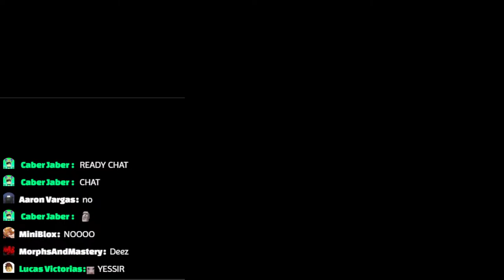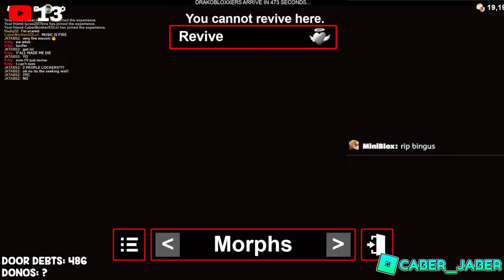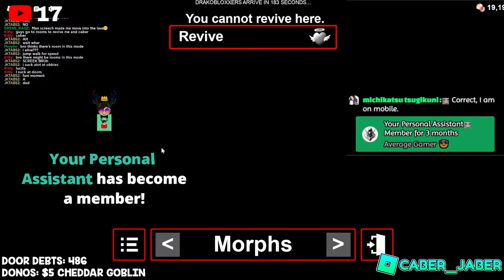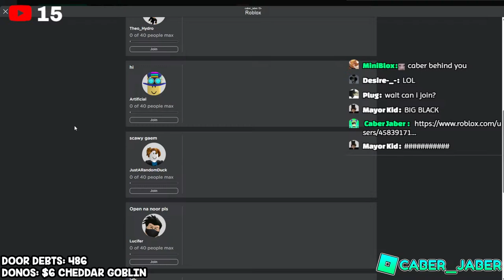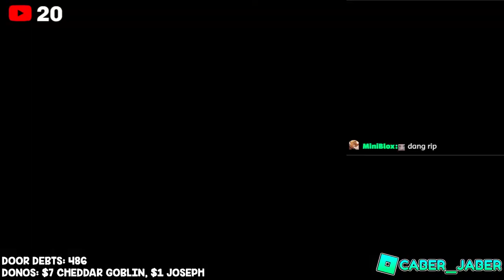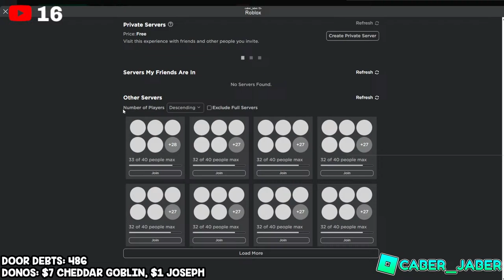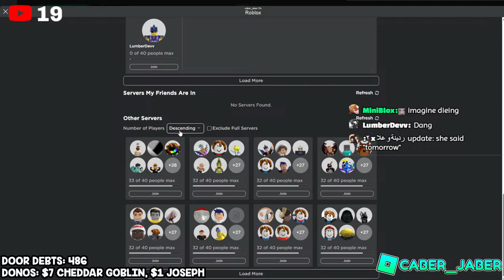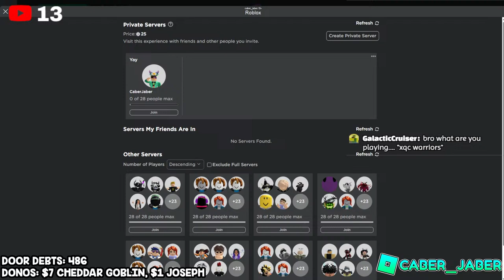[🔴LIVE] DOORS APRIL FOOLS UPDATE..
face reveal at the very aend!! 🅱️🅱️🅱️🥶🥶🙏🙏🔥😤😤💀
💵For every 100 Robux I am donated, I will beat DOORS once!💵
(If you want to use any clips on my stream, feel free to do so! All I ask is that you give me credit in the description :)